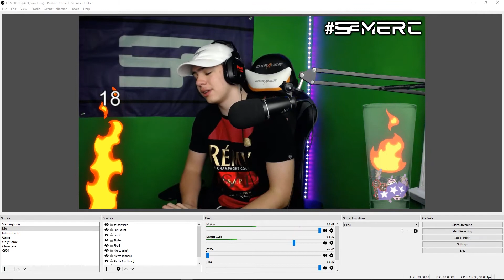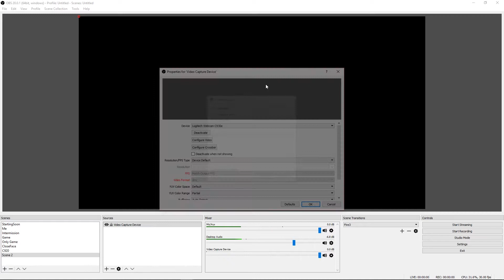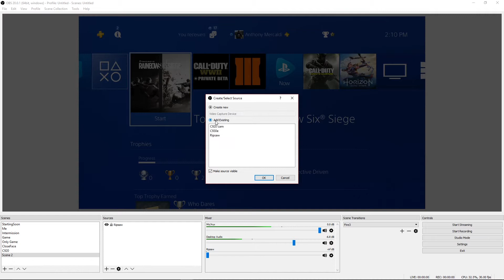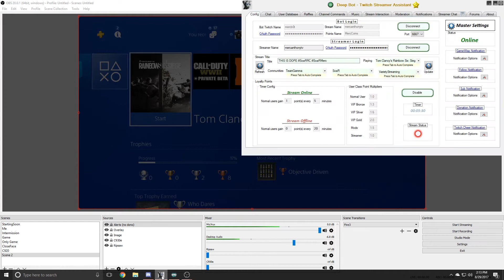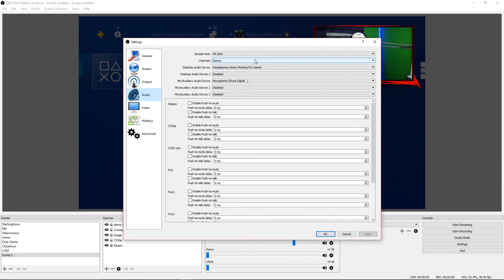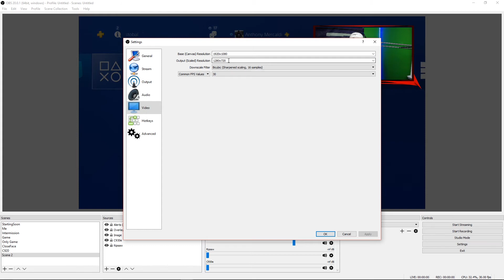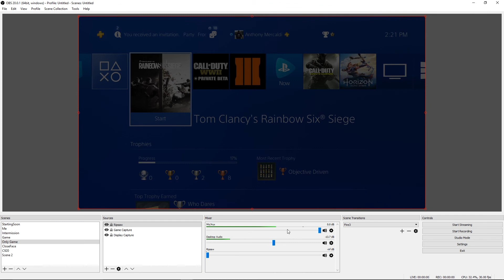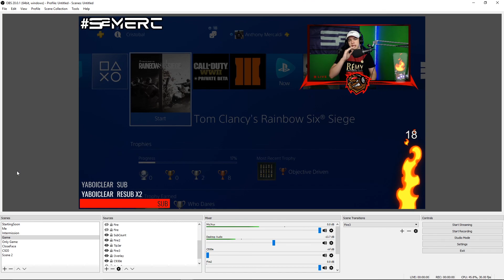How to Stream on Twitch (Setup OBS and more!)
A lot of my viewers have asked for this so here it is. I hope to see some awesome new streamers come to Twitch! :D

(replace "user_name" with your twitch name)